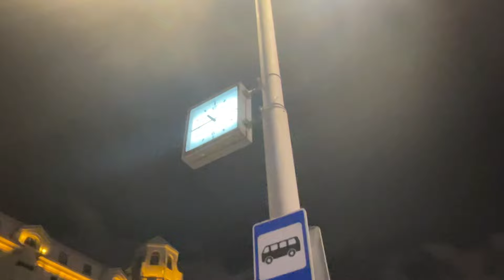Москва субботняя. Прошли через Патрики Moscow Saturday night walking through Patricks